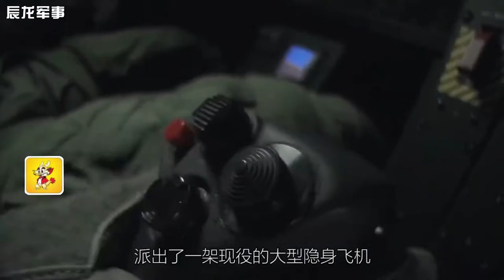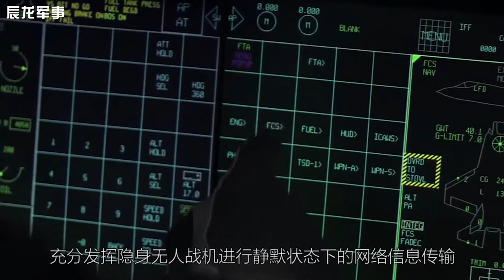中国神秘武器真给力!F22都无法匹敌,顶尖技术令白宫无奈